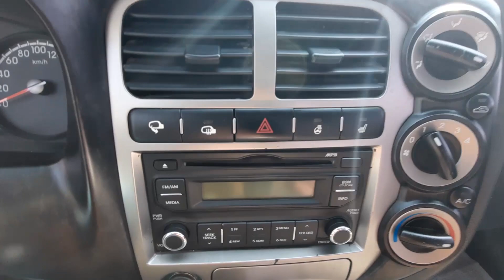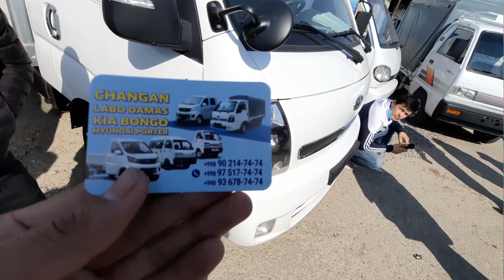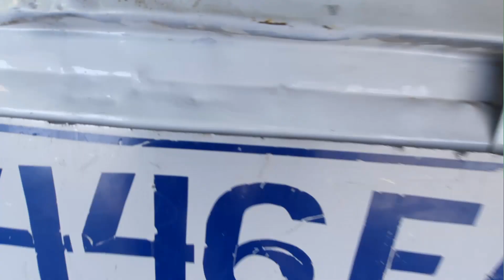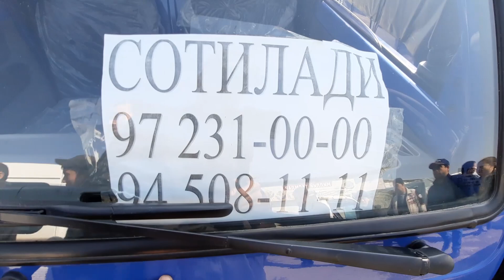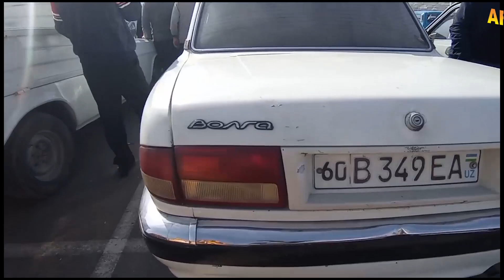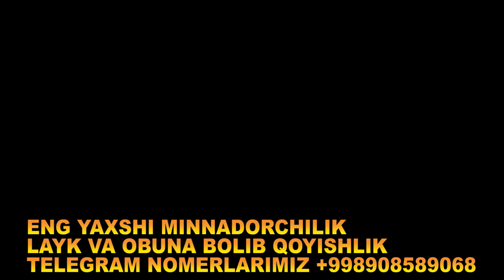15 FEVRAL NAMANGAN MASHINA BOZORIDA KIA BONGO HAMDA KARESKIY LABO YANGILARI BOLIB BERISHGA 1YIL YOKI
AFSONA TV KANALGA OBUNA BOLISHNI UNUTMANGLAR

15 FEVRAL NAMANGAN MASHINA BOZORIDA KIA BONGO HAMDA KARESKIY LABO YANGILARI BOLIB BERISHGA 1YIL YOKI